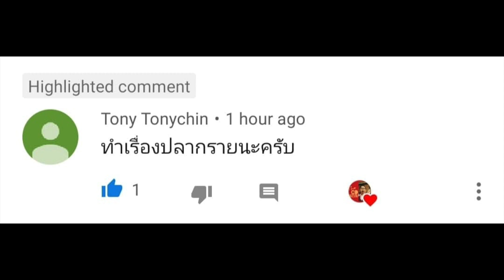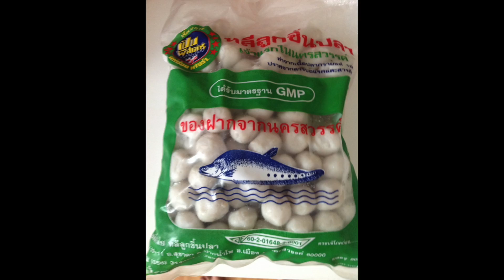สารคดี วิชาเกินสัตว์โลก [season2] ep.14 ปลากรายจะไม่ยอมเป็นลูกชิ้นอีกต่อไป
วิชาเกินสัตว์โลก ! สารคดีตอนสั้นที่ดูได้ทุกเพศทุกวัย เรียบเรียงและจัดทำโดยนักวิชาเกิน เพื่อประโยชน์ทางการศึกษาไม่มากก็น้อย